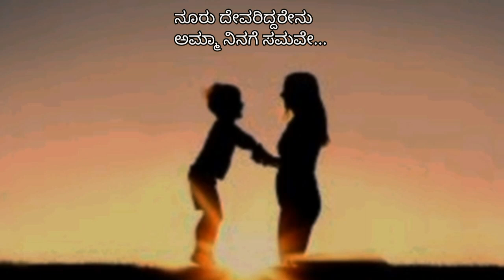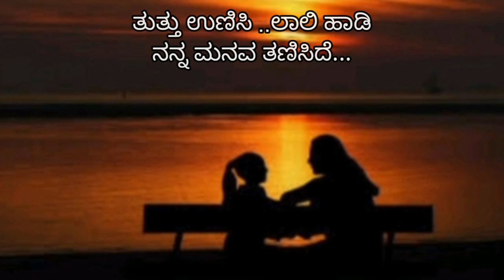ಅಮ್ಮ | ಭಾವಗೀತೆ | Lyrical Video | Panini Deraje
ಅಮ್ಮ..
ಸಾಹಿತ್ಯ: ಅನಿತಾ ಪಿ. ಕೆ.
ಸಂಗೀತ: ಪಾಣಿನಿ ದೇರಾಜೆ.